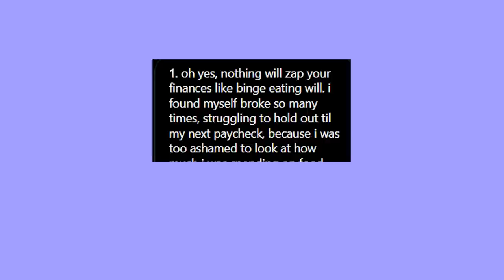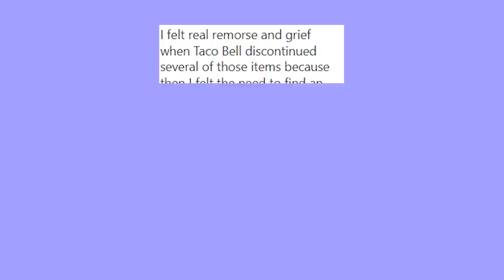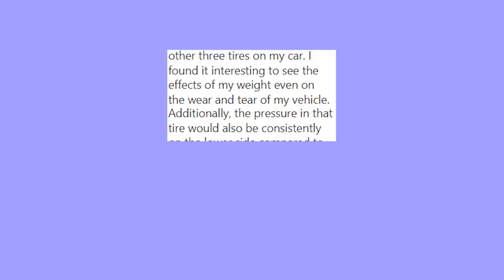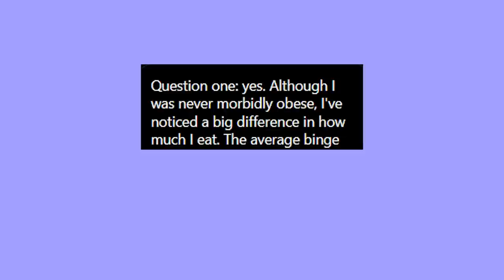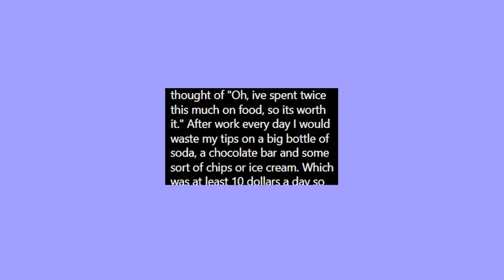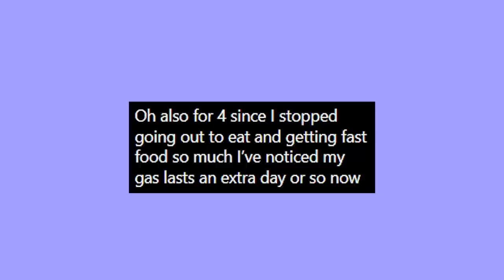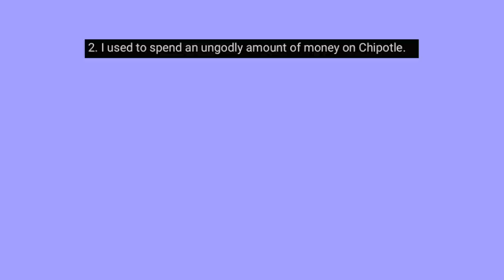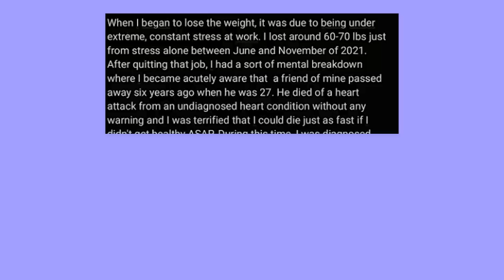"I had to stop working because I got too fat" | Financial cost of obesity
If you are in need of support for an ED, here are some resources:

**tags***
**tags***